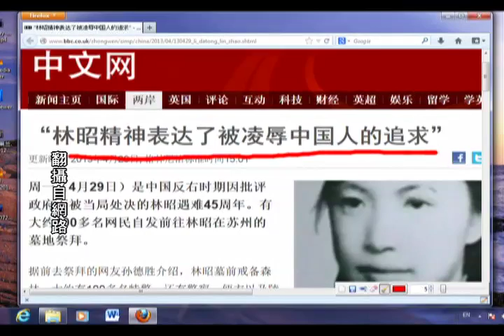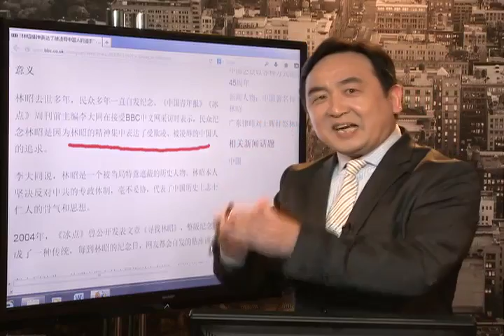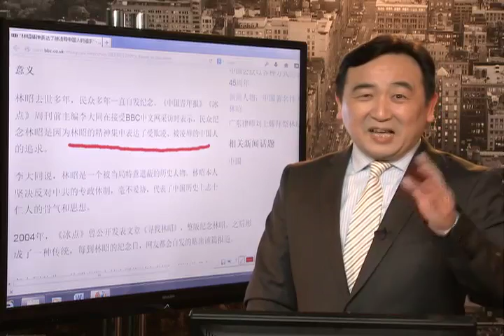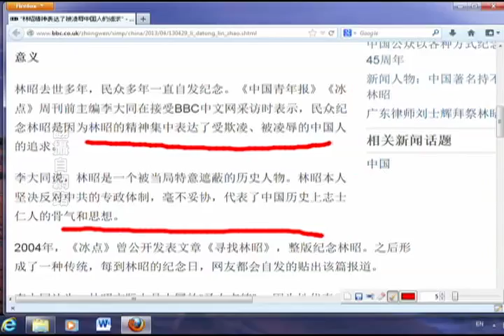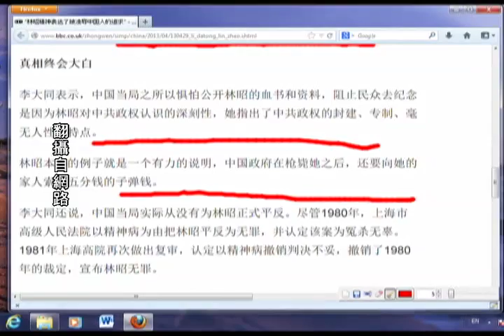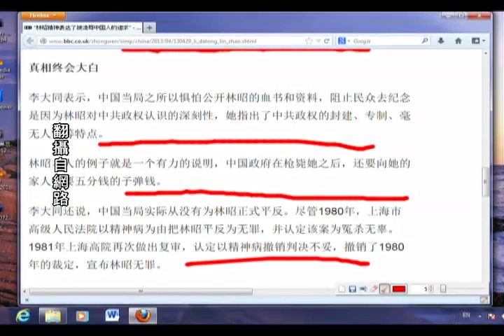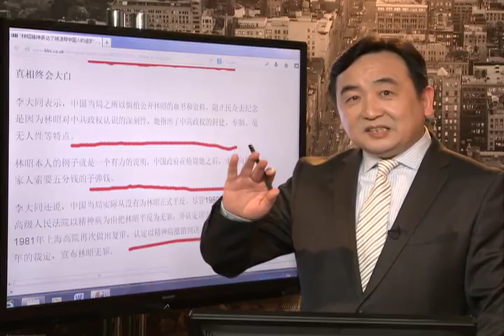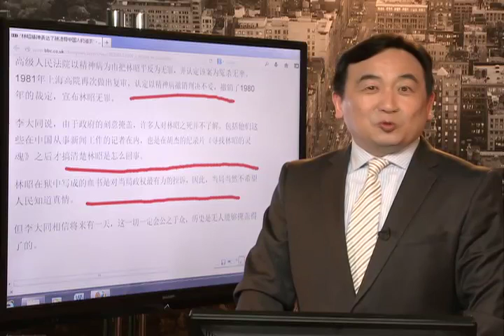"林昭精神表达了被凌辱中国人的追求"（2013/04/30）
2004年，《冰点》曾公开发表文章《寻找林昭》，整版纪念林昭。之后形成了一种传统，每到林昭的纪念日，网友都会自发的贴出该篇报道。
李大同认为，林昭实际上是中国的"圣女贞德"， 因为她代表了最早觉醒的中国一代年轻人。林昭是中国57年反右时最具清醒头脑的这样一代人里的代表。
与此同时，李大同认为由于林昭追求自由、人权和平等的精神越来越得到中国民众的认同，证明她的精神深入人心。
他表示，中国社会需要像林昭这样的人，并且需要越来越多像林昭这样的人。这也是纪念林昭的意义所在。